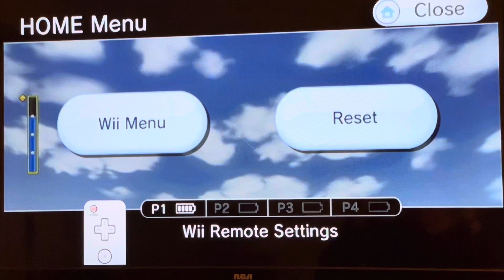Wii Sports Golf 205yd Direct Double Eagle Hole 3 Par 5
Yardage: 205
Wind: 0 mph
Golf Club: Driver
Mii: JTRAIN